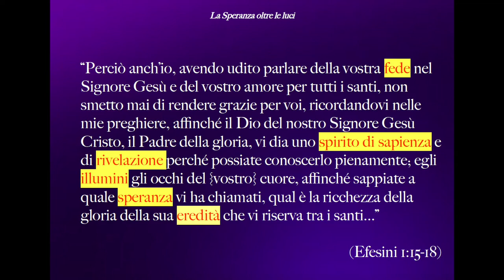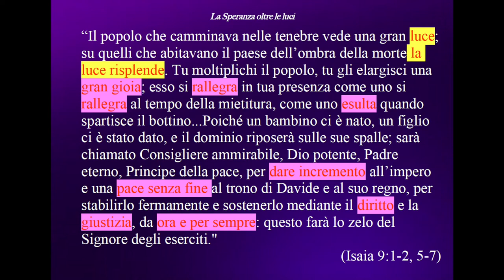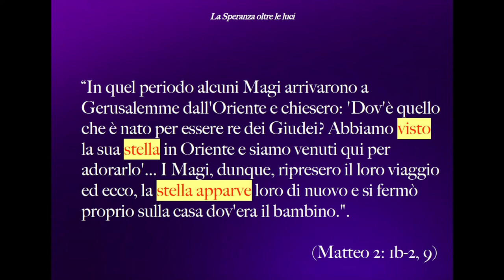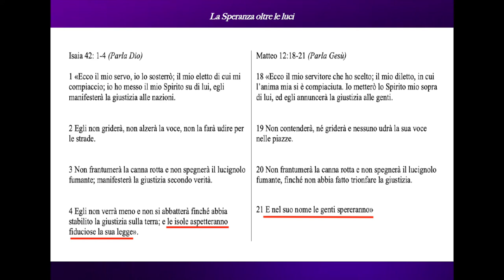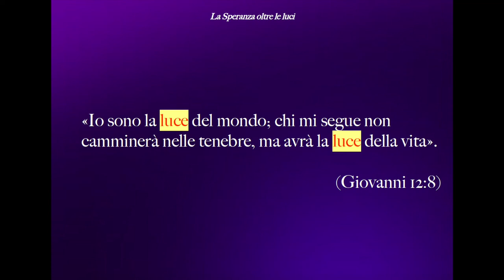La Speranza oltre le luci - 1° Domenica di Avvento - Predicazione evangelica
Cosa c'è, se c'è qualcosa,  oltre  la semplice bellezza delle luci colorate e intermittenti che ci sono a Natale? C'è l'eredità di Speranza che porta Cristo, venuto a cambiare la storia del mondo.
Brani utilizzati:
“Perciò anch’io, avendo udito parlare della vostra fede nel Signore Gesù e del vostro amore per tutti i santi, non smetto mai di rendere grazie per voi, ricordandovi nelle mie preghiere, affinché il Dio del nostro Signore Gesù Cristo, il Padre della gloria, vi dia uno spirito di sapienza e di rivelazione perché possiate conoscerlo pienamente; egli illumini gli occhi del {vostro} cuore, affinché sappiate a quale speranza vi ha chiamati, qual è la ricchezza della gloria della sua eredità che vi riserva tra i santi...” (Efesini 1:15-18)

“Il popolo che camminava nelle tenebre vede una gran luce; su quelli che abitavano il paese dell’ombra della morte la luce risplende. Tu moltiplichi il popolo, tu gli elargisci una gran gioia; esso si rallegra in tua presenza come uno si rallegra al tempo della mietitura, come uno esulta quando spartisce il bottino...Poiché un bambino ci è nato, un figlio ci è stato dato, e il dominio riposerà sulle sue spalle; sarà chiamato Consigliere ammirabile, Dio potente, Padre eterno, Principe della pace, per dare incremento all’impero e una pace senza fine al trono di Davide e al suo regno, per stabilirlo fermamente e sostenerlo mediante il diritto e la giustizia, da ora e per sempre: questo farà lo zelo del Signore degli eserciti."(Isaia 9:1-2, 5-7)

“In quel periodo alcuni Magi arrivarono a Gerusalemme dall'Oriente e chiesero: 'Dov'è quello che è nato per essere re dei Giudei? Abbiamo visto la sua stella in Oriente e siamo venuti qui per adorarlo'... I Magi, dunque, ripresero il loro viaggio ed ecco, la stella apparve loro di nuovo e si fermò proprio sulla casa dov'era il bambino."( Matteo 2: 1b-2, 9)

«Ecco il mio servo, io lo sosterrò; il mio eletto di cui mi compiaccio; io ho messo il mio Spirito su di lui, egli manifesterà la giustizia alle nazioni. Egli non griderà, non alzerà la voce, non la farà udire per le strade. Non frantumerà la canna rotta e non spegnerà il lucignolo fumante; manifesterà la giustizia secondo verità. Egli non verrà meno e non si abbatterà finché abbia stabilito la giustizia sulla terra; e le isole aspetteranno fiduciose la sua legge». (Isaia 42: 1-4)

«Ecco il mio servitore che ho scelto; il mio diletto, in cui l’anima mia si è compiaciuta. Io metterò lo Spirito mio sopra di lui, ed egli annuncerà la giustizia alle genti. Non contenderà, né griderà e nessuno udrà la sua voce nelle piazze. Non frantumerà la canna rotta e non spegnerà il lucignolo fumante, finché non abbia fatto trionfare la giustizia. E nel suo nome le genti spereranno»  (Matteo 12:18-21)

«Io sono la luce del mondo; chi mi segue non camminerà nelle tenebre, ma avrà la luce della vita». (Giovanni 12:8)